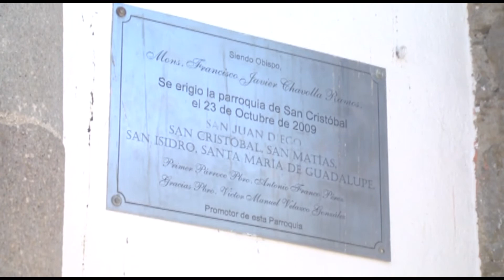Genera controversia solicitud de matrimonio entre menor de edad y hombre de 45 años.